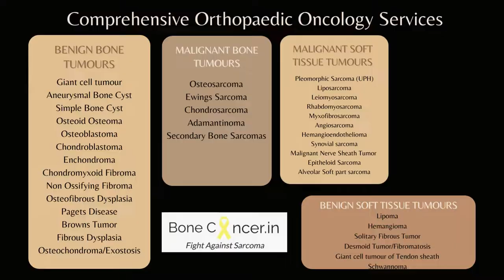Treatment for Bone Cancer (Ewing's Sarcoma) Scapula in 6 year Girl: Limb Salvage, Dr Srimanth B S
Our mission is to spread awareness on these rare diseases.

This is a short treatment outcome awareness video of a limb salvage surgery for bone cancer(sarcoma) by Dr Srimanth B S.

Ewing's sarcoma is an aggressive bone cancer. It is known to affect the pelvis, scapula and the spine in addition to limbs.
Ewing's sarcoma belong to PNET/EFT entity and are known to be aggressive and fatal if untreated. This case scenario is of a young girl who was suffering from sarcoma involvement  of shoulder blade bone (scapula).
Our team performed limb salvage surgery with total scapulectomy, and later reconstructed with biological method (ECRT-Radiation & Reimplantation) preserving the shoulder joint and function. This was possible due to good response to pre operative chemotherapy and adequate imaging by MRI and PET CT scans.